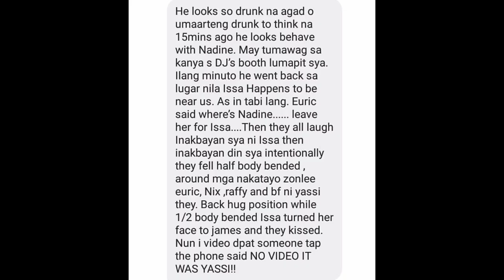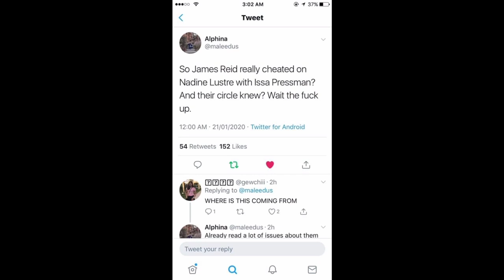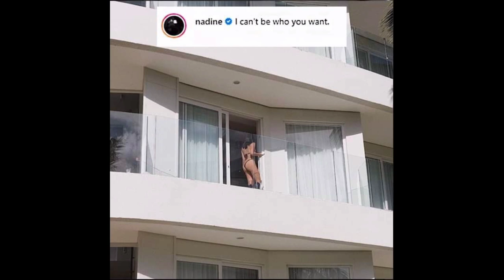James Reid Kissing Issa Pressman Behind Nadine Lustre | JaDine Break Up